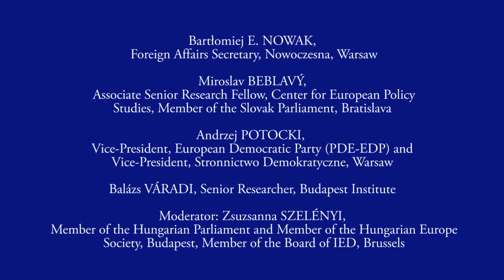V4 EUROPE PIECES OF POPULISM_Bartłomiej E. NOWAK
PANEL 2:
POPULISM, ECONOMIC NATIONALISM, CORRUPTION
Bartłomiej E. NOWAK, Foreign Affairs Secretary, Nowoczesna, Warsaw
Miroslav BEBLAVÝ, Associate Senior Research Fellow, Center for European Policy
Studies, Member of the Slovak Parliament, Bratislava
Andrzej POTOCKI, Vice-President, European Democratic Party (PDE-EDP) and
Vice-President, Stronnictwo Demokratyczne, Warsaw
Balázs VÁRADI, Senior Researcher, Budapest Institute

International workshop
of Institute of European Democrats and Hungarian Europe Society
V4 EUROPE  PIECES OF POPULISM IN EUROPE
AND HOW TO OVERCOME THE CHALLENGE
Thursday, 8 June 2017
Kaptár,  1065 Budapest, Révay köz 4. , Hungary